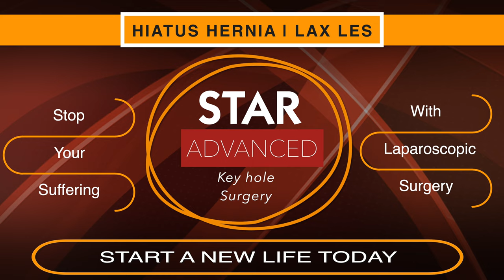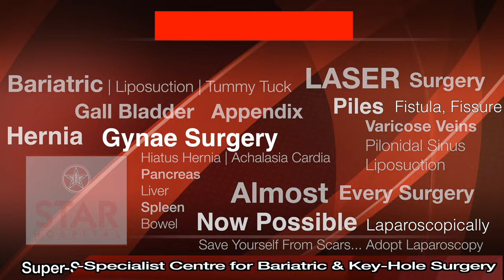Best Hiatus Hernia Hospital In Hoshiarpur | Best Hiatus Hernia Treatment In Hoshiarpur | Best Doctor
Star Hospital

265, Lajpat Nagar, Guru Nanak Mission Chowk,

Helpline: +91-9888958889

Many people with hiatal hernia don’t notice any symptoms. Others may have:

Chest pain
Bloating
Burping
Trouble swallowing

sliding hernia
small
hiata
small sliding hiatal hernia
rolling hiatus hernia